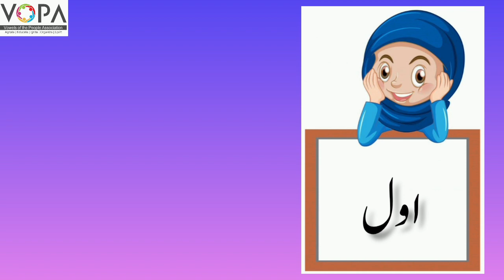1st | Math | Chap No.38 | تواتر | V1 | VSchool